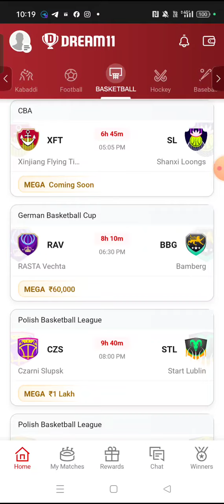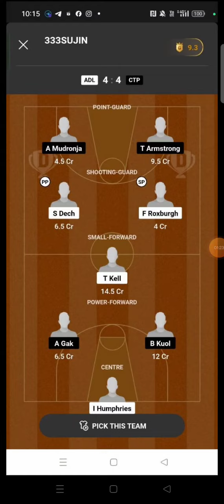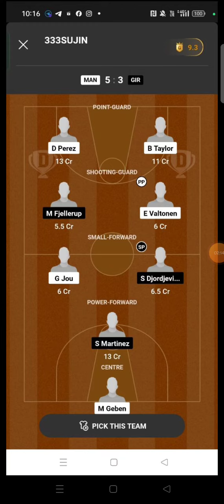TMI vs ENS BASKETBALL DREAM11 TEAM PREDICTION